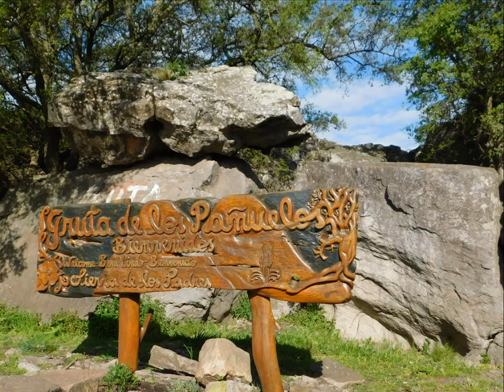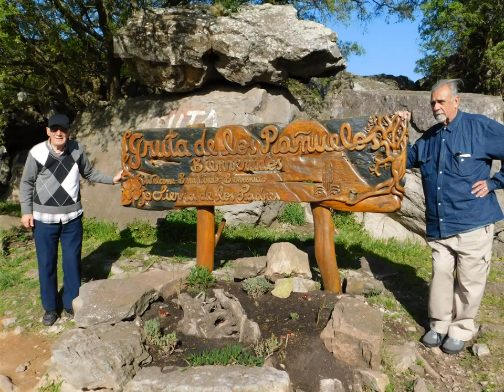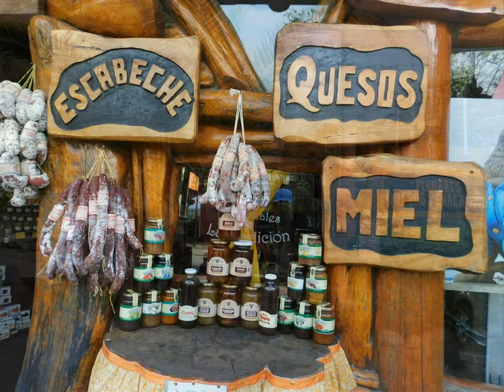Sierra de los Padres, Oct.2023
Una apacible villa serrana cercana a Mar del Plata